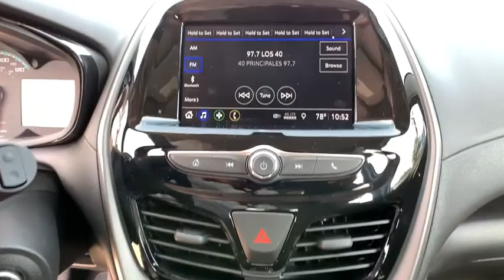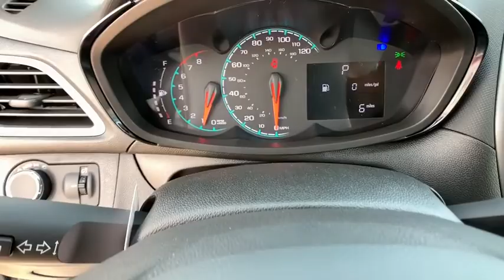2019 Chevrolet Spark Brownsville, McAllen, Harlingen, Rio Grande City, Raymonville, TX KC765502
Silver Ice Metallic  2019 Chevrolet Spark available in Brownsville, Texas at Tipotex Chevrolet. Servicing the McAllen, Harlingen, Rio Grande City, Raymonville, TX area.

Tipotex Chevrolet
1600 Expy 77

The 2019 Chevrolet Spark is a small wonder. Bold design and vibrant new colors make the Spark the subcompact car thats easy on the eyes and hard to ignore. Nimble handling and an efficient, EPA-estimated 38 MPG highway and its 1.4L engine make this fun-size car perfect for hitting the open road. The Spark offers a range of convenient features for staying connected on the road, including built-in Wi-Fi, 7in color touchscreen infotainment display, Apple CarPlay and Android Auto compatibility, 2 USB ports and Chevrolet Connected Access and myChevrolet app access. Youll also find a comprehensive suite of safety features such as low speed forward automatic braking that will trigger when the system detects a front end collision between 5 and 37mph, forward collision alert, lane departure warning to prevent you from drifting out of your lane or merging at an inopportune time, rear park assist and a standard rear vision camera that displays the rear view on the infotainment touchscreen. The 2019 Chevrolet Spark is here to help you stay safe, plugged in and turning heads on your next adventure.